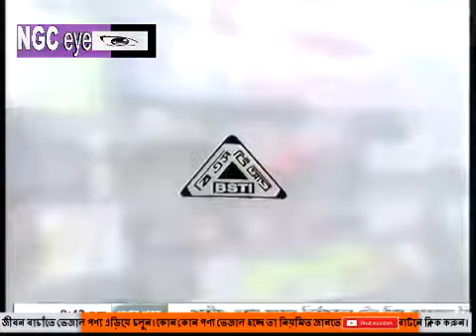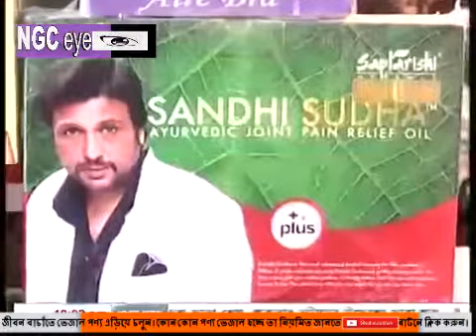লম্বা/স্লিম হওয়ার সহজ উপায় আবিস্কার। Formula how to be smart ! ngceyeVejalPonno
লম্বা/স্লিম হওয়ার সহজ উপায় আবিস্কার। Formula how to be smart ! ngceyeVejalPonno খাদ্যা ভেজালকারী একজন খুনী ।আমরা এ খুনীদের ফাঁসীর দাবি জানাচ্ছি ।আসুন ভবিযৎ প্রজন্মের জন্য ভেজালমুক্ত খাদ্য নিশ্চিত করি।ভেজালমুক্ত খাবারের সামাজিক সচেতনার জন্য ভিডিওটি বেশী বেশী শেয়ার করুন !! আরো সচেতন মুলক ভিডিও পেতে সাবসক্রাইব করে রাখুন।